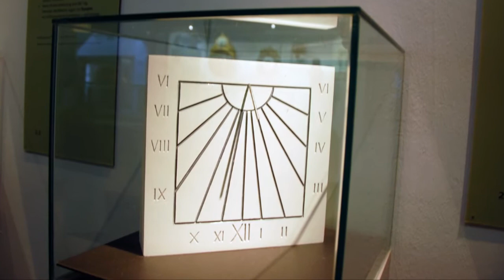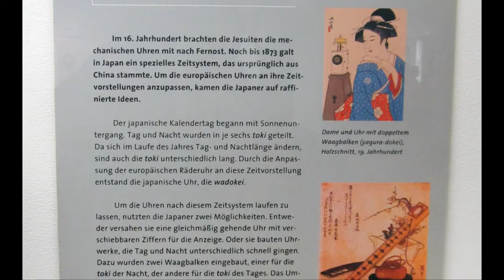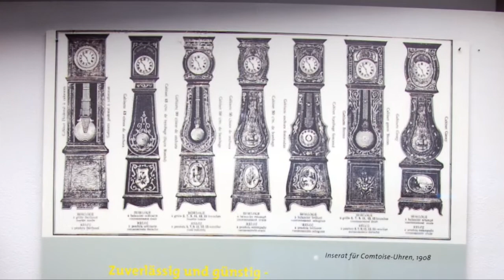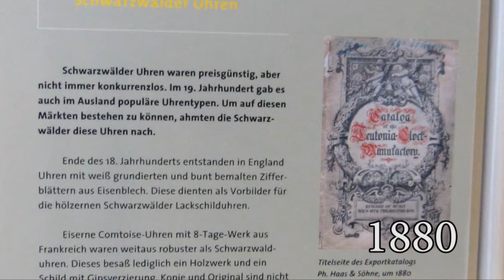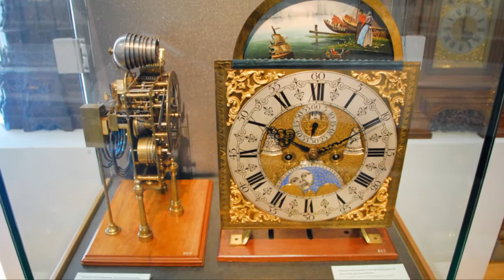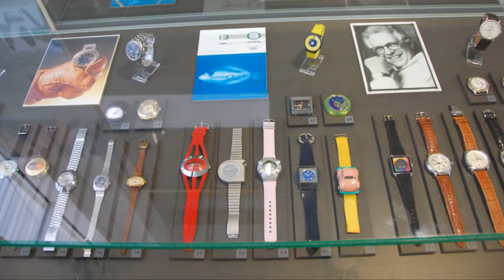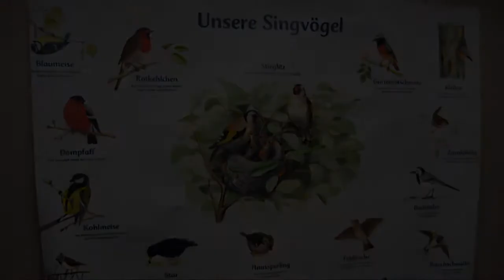North of Alps 2011) Day 11-3 Furtwangen (Clock Museum); Villingen